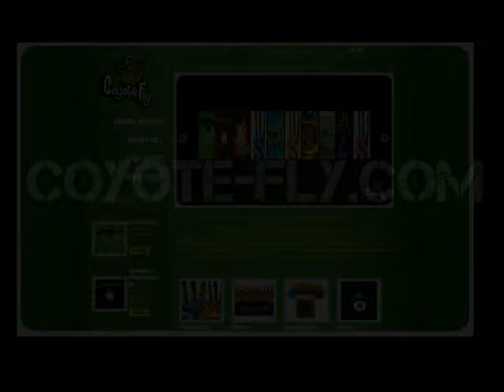Kräutermischungen Shop :Coyote-Fly.com - Sexy clip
Sexy clip! Willkommen im Kräutermischungen shop Coyote-Fly!
Online Versand für Räuchermischungen, Kräutermischungen: After Dark bestellen, Brazil Gold bestellen, Afghan Black, Moroccan Caramello, Fly Cherry, D Code 2g, Space Ibiza 3g, Smile 3g, Monkees go bananas, Green Party 3g